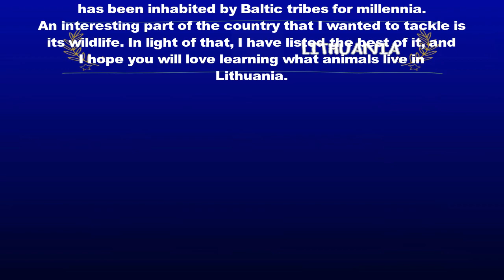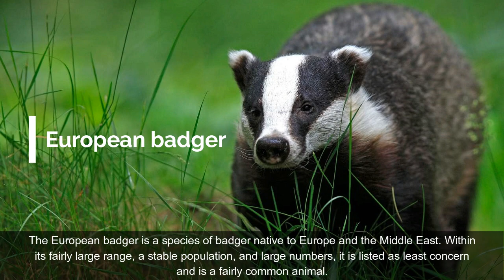10 Wild Animals in Lithuania